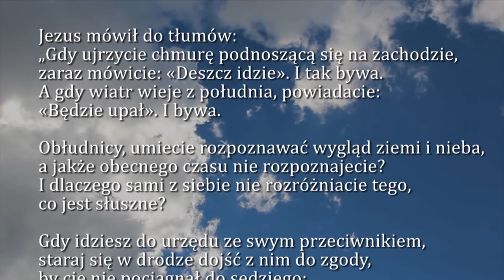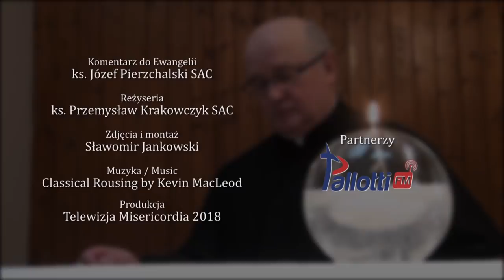Dobra Nowina na dziś | 26 października - piątek, XXIX tygodnia zwykłego